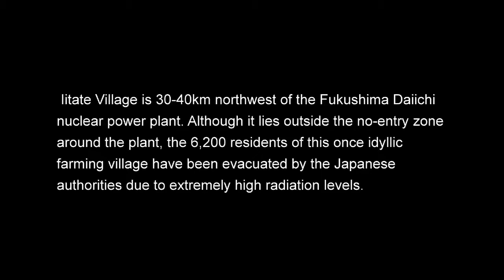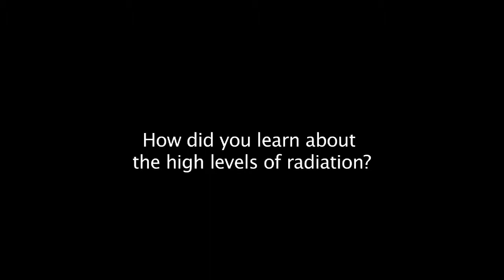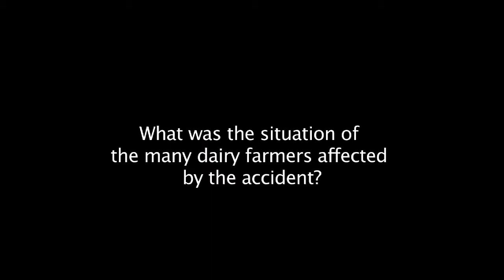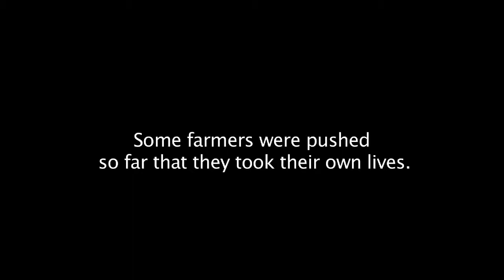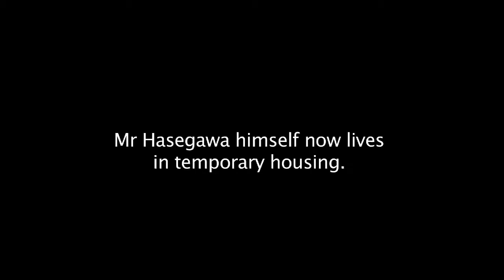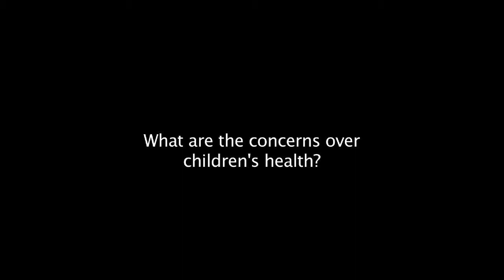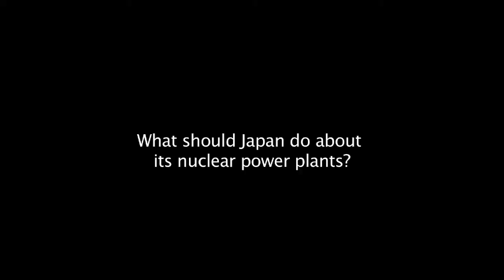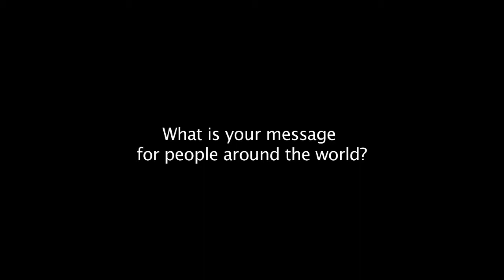Video message from Hasegawa Kenichi to South Africa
This video was recorded on March 4, 2012 as a message for the Global Conference: Nuclear Power for Africa?
to be held in Cape Town, South Africa on March 8-9, 2012.

Hasegawa Kenichi is a dairy farmer and leader of the Maeda District of Iitate Village, Fukushima Prefecture.
Iitate Village is 30-40km northwest of the Fukushima Daiichi nuclear power plant.
Although it lies outside the no-entry zone around the plant, the 6,200 residents of this once idyllic farming village have been evacuated by the Japanese authorities due to extremely high radiation levels.

For more on the Cape Town conference

Filmed and edited by Megumi Nishikura.